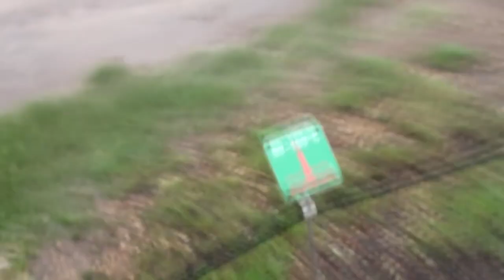ICELAND VLOG - 2017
My first ever video!! Iceland vlog 2K17. I am from Iceland so im pretty familiar with Þingvellir, Geysir and Gullfoss :) Hope you like it!

Song - Dawn by Basenji